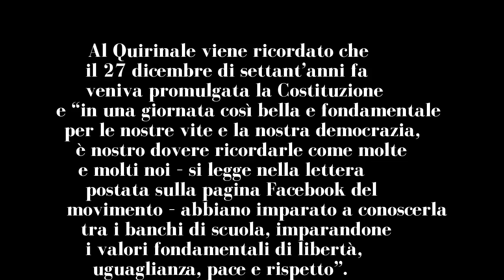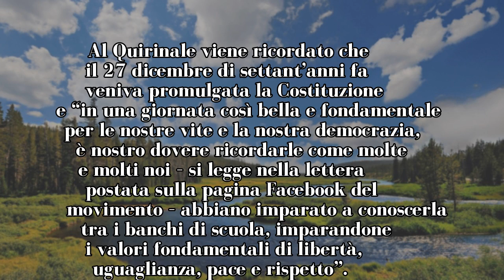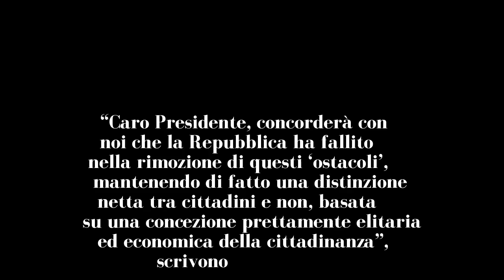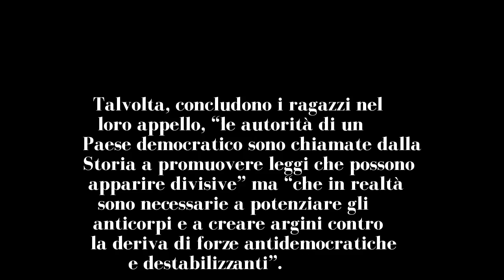Ius soli, Italiani senza cittadinanza scrive a Mattarella: “Non ci lasci soli. Articolo 3 dice che l